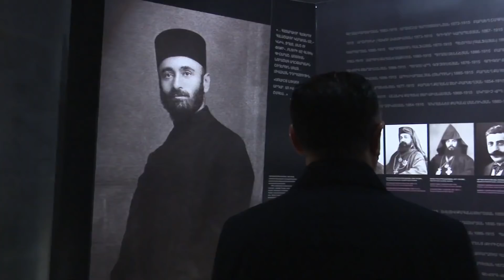Վրաստանի ներքին գործերի նախարարի գլխավորած պատվիրակության այցը Ծիծեռնակաբերդ և ոստիկանության զորքեր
Աշխատանքային այցով Հայաստանում գտնվող Վրաստանի ներքին գործերի նախարար Վախթանգ Գոմելաուրիի գլխավորած պատվիրակությունը փետրվարի 3-ին, ՀՀ ոստիկանության պետ Վահե Ղազարյանի և ոստիկանության կոլեգիայի անդամների ուղեկցությամբ, այցելեց Հայոց ցեղասպանության հուշահամալիր:
Ներկաները ծաղիկներ խոնարհեցին և հարգանքի տուրք մատուցեցին Մեծ եղեռնի զոհերի հիշատակին։
Վրաստանի ներքին գործերի նախարար Վախթանգ Գոմելաուրիի գլխավորած պատվիրակությունն այցելեց նաև Հայոց ցեղասպանության թանգարան-ինստիտուտ։ Հյուրերը ծանոթացան թանգարանի մշտական և ժամանակավոր ցուցադրություններին։
Նույն օրը Վախթանգ Գոմելաուրիի գլխավորած պատվիրակությունը եղավ ոստիկանության զորքերում։ Նրանց ներկայացվեցին ոստիկանության զորքերի զորամասերի սպառազինությունը, հատուկ միջոցները, զրահատեխնիկան, ծառայողական տրանսպորտային միջոցները և այլն։
Ոստիկանության զորքերի ծառայողները հասարակական կարգի պահպանման ցուցադրական ելույթներ ունեցան։
Հատուկ վաշտի ծառայողները ցուցադրեցին մարտարվեստի հնարքներ, ինչպես և ահաբեկչական խմբի վնասազերծման գործողություններ։
Ոստիկանության զորքերի նվագախումբը հանդես եկավ ցուցադրական ելույթով։
ՀՀ ոստիկանության պետ Վահե Ղազարյանի ուղեկցությամբ Վրաստանի ներքին գործերի նախարար Վախթանգ Գոմելաուրիի գլխավորած պատվիրակությունը շրջեց նաև Հավերժության պուրակում, որտեղ տնկված են հանուն հայրենիքի և ծառայողական պարտականությունները կատարելիս զոհված ոստիկանության զորքերի ծառայողների անվանական ծառեր։